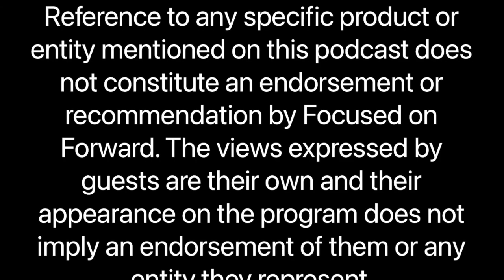Man From Somewhere ft. Johan van Vuuren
If you're on TikTok you have most likely come across the videos that our guest Johan puts out. Perhaps like me, you found them to be inspiring and uplifting. Perhaps you wanted to know the story behind the TikToks. Listen in as Johan tells us about his background, his path to bettering himself, self healing and the power of meditation. Enjoy the show.